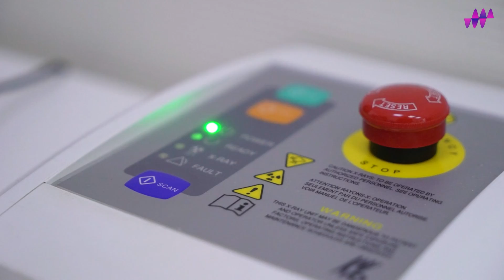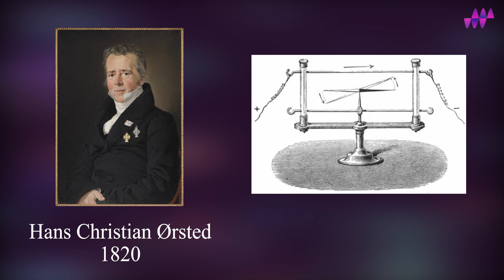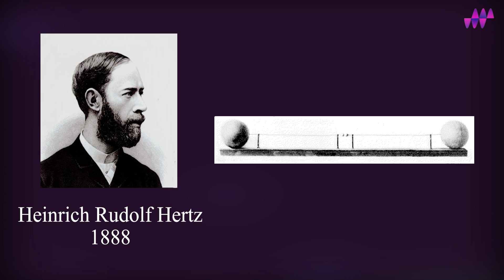Electromagnetism Opening - Electromagnetism Foundation # 2 | Animated Physics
In this episode, we take you through the main stations that led to the development of electromagnetism which later created the foundation of many applications that our today's life relies on. Enjoy 😃

Recommended Product:

Attributions:

1- NASA, ESA, G. Illingworth (University of California, Santa Cruz), and G. Bacon (STScI), Public domain, via Wikimedia Commons
2- Science History Institute, Public domain, via Wikimedia Commons
3- Joseph Allen, Public domain, via Wikimedia Commons
4- Gottlieb Biermann, Public domain, via Wikimedia Commons
5- Christian Albrecht Jensen, Public domain, via Wikimedia Commons
6- Agustin Privat-Deschanel, Public domain, via Wikimedia Commons
7- The original uploader was BerndGehrmann at German Wikipedia., Public domain, via Wikimedia Commons
8- Thomas Phillips, Public domain, via Wikimedia Commons
9- Henry Ulke, Public domain, via Wikimedia Commons
10- Archives of American Art, Public domain, via Wikimedia Commons
11- Ambanmba, Public domain, via Wikimedia Commons
12- Library of Congress, Public domain, via Wikimedia Commons
13- George J. Stodart, Public domain, via Wikimedia Commons
14- Moffett Studio, Public domain, via Wikimedia Commons
15- Unknown authorUnknown author; film commissioned by AT&T., Public domain, via Wikimedia Commons
16- Louis Bachrach, Bachrach Studios, restored by Michel Vuijlsteke, Public domain, via Wikimedia Commons
17- From an article by Jack Harris, New Scientist (1982). The photo was taken between 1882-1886, whilst the Holborn Viaduct power station was running., Public domain, via Wikimedia Commons
18- Kelson at fr.wikipedia, Public domain, via Wikimedia Commons
19- Rollo Appleyard, Public domain, via Wikimedia Commons
20- Pach Brothers, Public domain, via Wikimedia Commons
21- See page for author, Public domain, via Wikimedia Commons
22- Napoleon Sarony, Public domain, via Wikimedia Commons
23- Unknown (Life time: subject died before 1914), Public domain, via Wikimedia Commons
24- Works of the Westinghouse Electric & Manufacturing Company, Public domain, via Wikimedia Commons
25- Nobel foundation, Public domain, via Wikimedia Commons